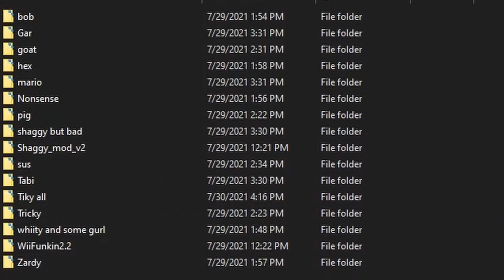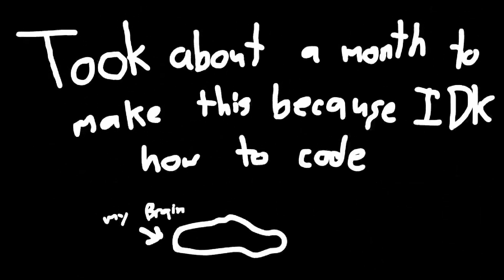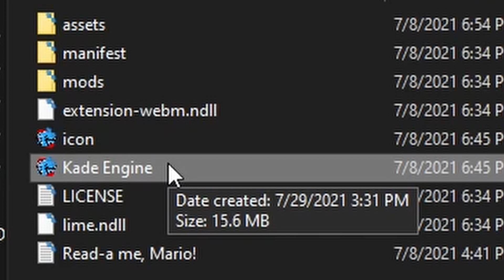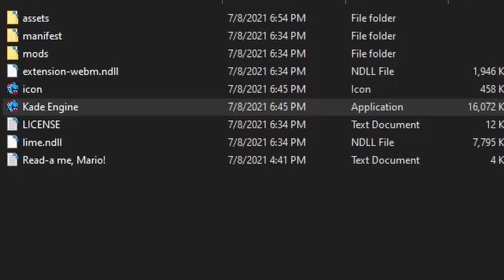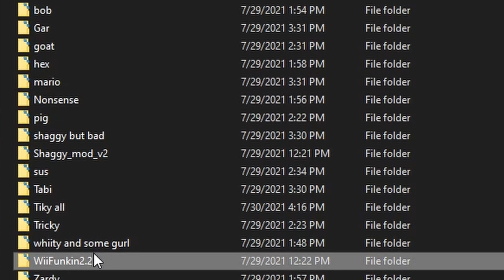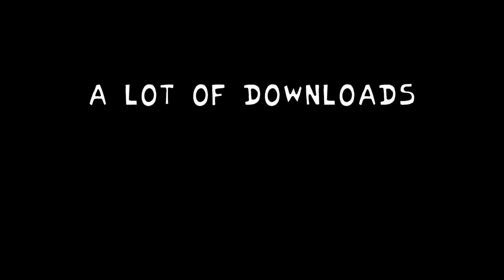Playing FNF till my hands hurt (I no longer like Matt)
Here's my video for not uploading last week I thought to make a Friday Night Funkin vid, so hope you enjoy and if you did like the vid for part 2 and subscribe, so you don't miss any new videos, bye now have a good day! :)

I officially do not own any music.

Comment: "Matt is cool" if you see this